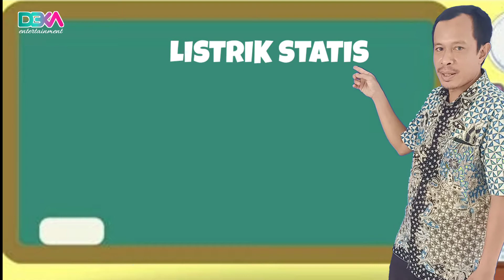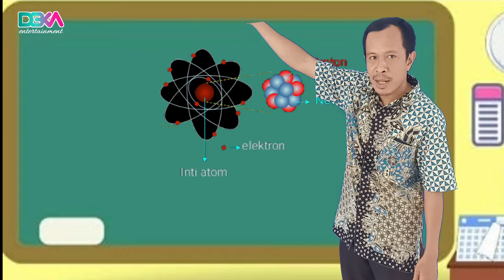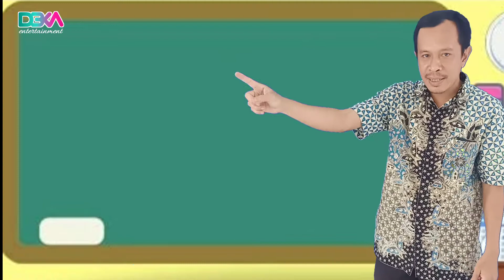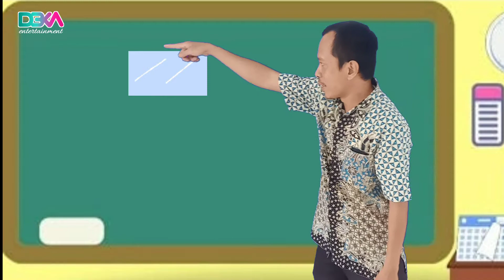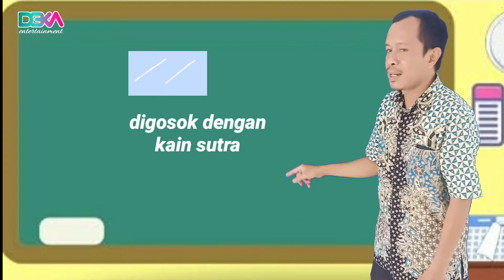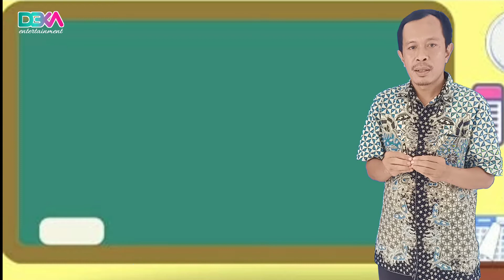Listrik Statis_Fisika SMK X_Sem Genap//Guru Semangat Mengajar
Guru Semangat Mengajar (GSM) adalah suatu gerakan kepedulian untuk terus berjabat bersama, berinovasi, berkarya dan bersinergi demi pemenuhan hak para siswa untuk memperoleh materi pembelajaran & pelayanan pendidikan. GSM berawal dari keinginan kuat untuk terus bersama melawan pandemi ini dengan Karya dan kreasi. Mari bergabung bersama kami, bisa tulis dikolom komentar jika Bapak Ibu Guru Ingin Bergabung..Terima kasih.